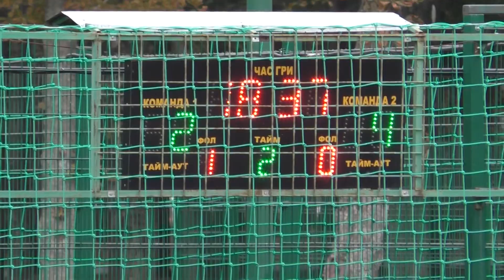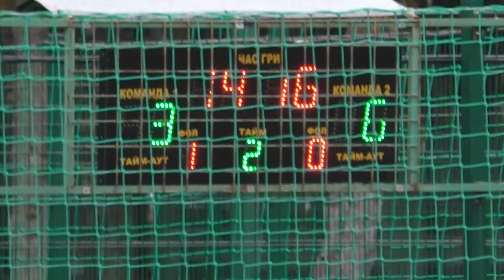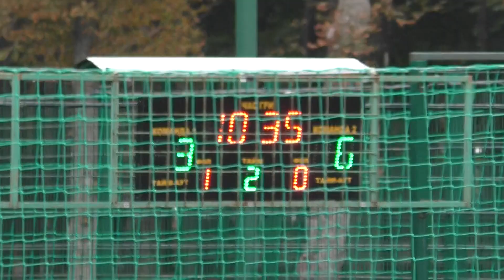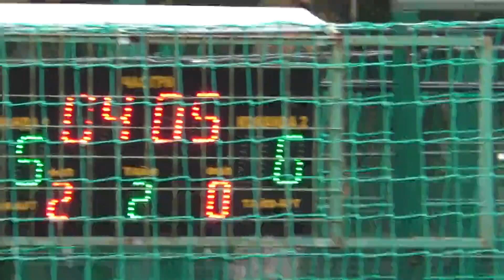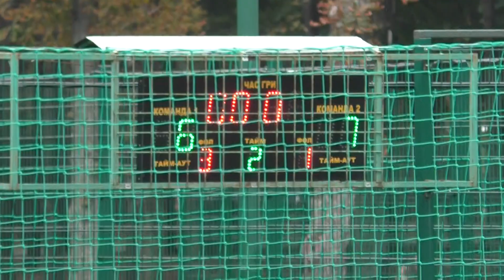30 КХ 2 Тур 11 Лига Тч-2 - Фк Лидер 2 Тайм